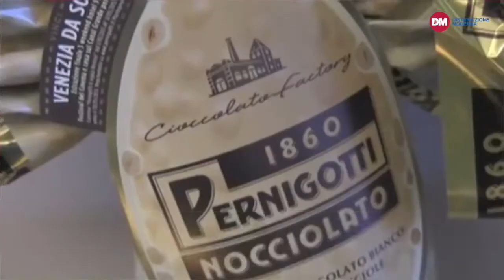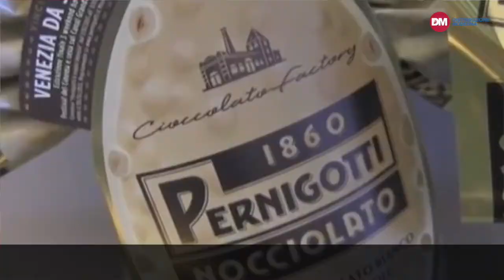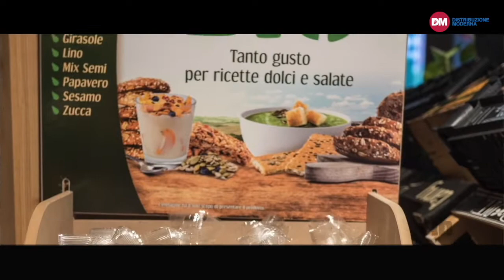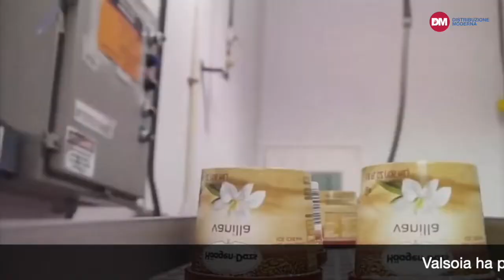TGdo, il notiziario della distribuzione moderna. 8 settembre 2022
Le principali notizie della settimana dal 2 all'8 settembre 2022.